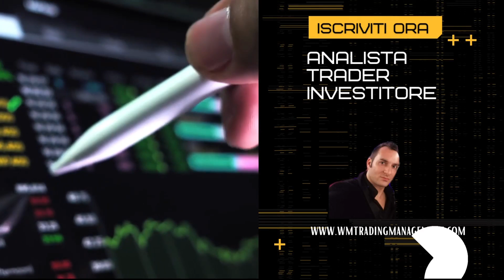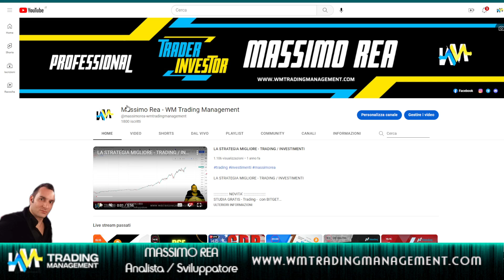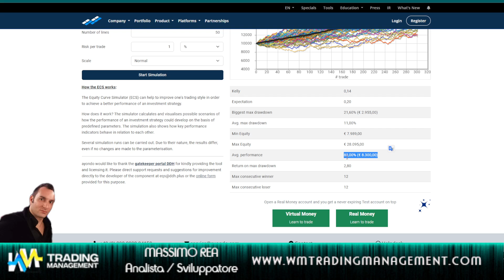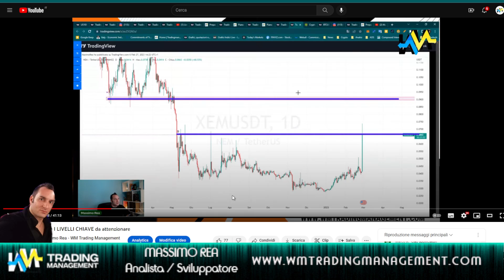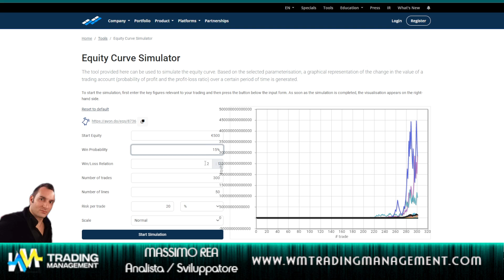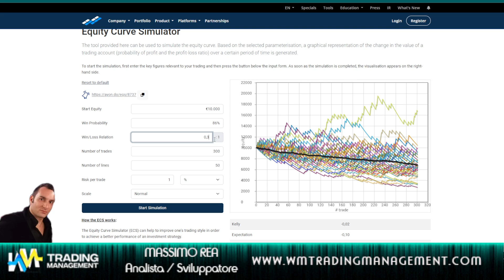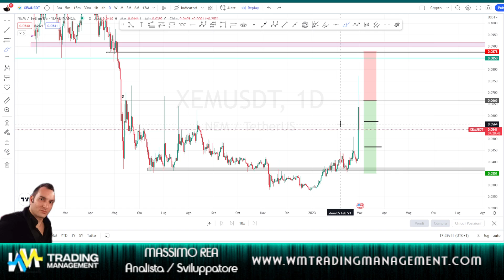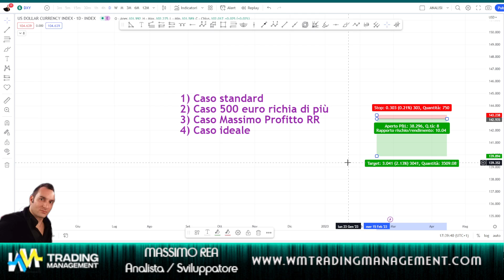Il massimo PROFITTO come lo si raggiunge?